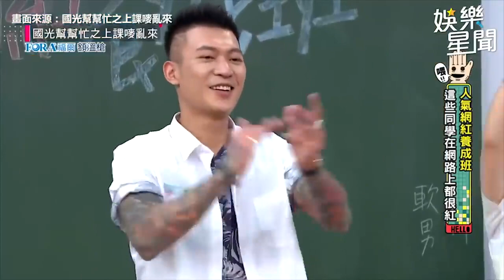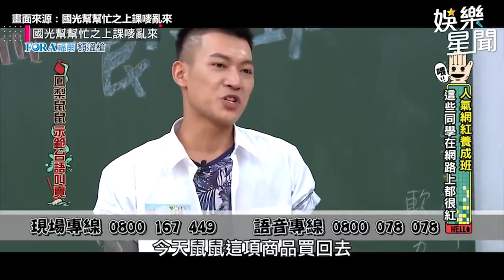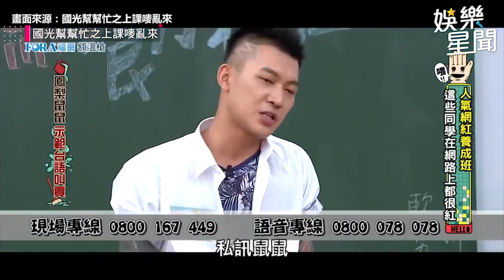訐譙老闆沒在怕！菸酒拉怒喊「不要管」 春風親吐：不能沒有她｜三立娛樂星聞